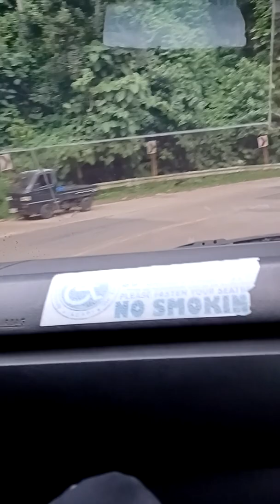arakan to kidapawan